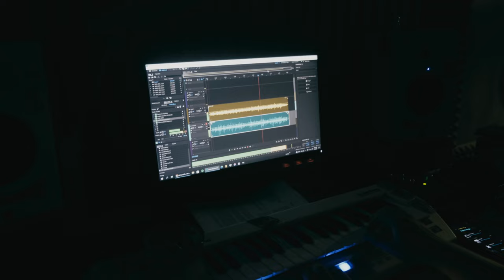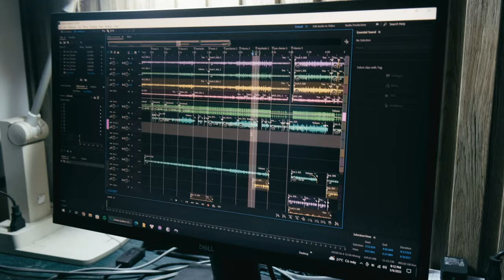Ognam X dt.frames - Xa Xôi (Official MV 4K)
MUSIC PRODUCTION
PERFORMED:  OGNAM
SONGWRITER:  NGUYỄN QUỐC HƯNG
MUSIC PRODUCER:  GNUH NEYUGN
MIXING & MASTERING:  HWNG

VIDEO PRODUCTION
CAST:   THẠCH XANH &  MEI
CREATIVE & DIRECTED:  DUC TUAN NGUYEN
DOP & EDITOR:   DUC TUAN NGUYEN
GEARS:   DUC TUAN NGUYEN, TRI DUONG

HO MY, TRI DUONG, and all the friends
who have trusted, accompanied and encouraged us in this small project
And mega thanks to KHIEM TRAN who has  contributed an amazing performance to the beat of this track! love you my man!

My music's uploaded through Distrokid so it's on all kind of popular online music streaming platform but here are the most common ones:

And this is Duc Tuan Nguyen a.k.a monsieur DT.Frames, a friend from primary school, who just made this amazing video for me from directing to shooting and editing and blah blah I don't know about video producing so I'll just shut up now. A great photographer! Highly recommend!

Lyrics:

Anh sợ hãi khi phải đối mặt
Quá khứ kết thúc đâu phải màu hồng
Anh lặng lẽ chôn sâu những nỗi niềm
Những giấc mơ của riêng anh
Em là nắng mai anh là mưa đêm
Rồi thu sang lá rụng bên thềm
Úa tàn theo những giọt cảm xúc
Tràn ly

Gió bão, đưa anh về miền xa xôi
Chạy trốn những kí ức anh và em, tay cầm tay, vai kề vai
Mưa đêm, cuốn đi những buồn đau ngày em đi
Xóa mờ những giây phút, những nụ hôn vội vã

Bao lâu nay ta vẫn miệt mài những tháng ngày dài đôi chân mệt nhoài bước
Em nay đã quên thật rồi, đã xa thật rồi, tim ta bồi hồi nhớ
Tiếng cười nói vẫn như đọng lại, những phút ta kề vai những trưa hè lộng gió
Nay tìm đâu giấc mơ ngày nào, tiếng yêu ngày nào, đôi môi, nụ cười em

Vén màn sương đêm qua từng cánh cửa
Có tiếng hát dẫn anh đi qua những khoảnh khắc
Anh lại thấy em rời xa vòng tay anh, bước nhanh về xa xôi
Câu tình duyên thật long lanh
Anh đâu hay yêu thương là mong manh
Ở nơi trần gian này vẫn còn những người mơ tìm nhau từng đêm thâu
Đường hoa còn xa mù khơi
Người ta còn vướng bận, mải rong chơi

Màn đêm, buông xuống vây quanh một mình anh, em lặng im, buông bàn tay
Quay mặt đi xa tầm tay, anh gào lên trong lặng thinh, thời gian bỗng ngừng trôi
Anh đuổi theo, nhưng hình bóng em chợt tan biến, bóng tối ôm trọn trái tim anh
Rồi tỉnh giấc anh nhận ra chỉ là mơ, ta đã lâu chẳng gặp nhau

Trong cơn mơ anh thấy em trở lại, ánh mắt tựa hạt sương mai, trong veo đầy bình yên
Nắm bàn tay, bước đi thật chậm, bước trên cánh đồng cỏ, khi hoàng hôn đang vội vàng xuống
Khi trăng treo ngang đỉnh đầu, hình bóng em bỗng mờ phai, vỡ tan thành làn khói
Rồi anh chợt thức tỉnh, chúng ta xa nhau rồi, trông mong làm gì nữa

Bao lâu nay ta ngóng chờ hoài, cứ mong một ngày mai, lại có em dựa bờ vai
Những đêm khói thuốc như màn sương , tâm tư sầu vương, ánh mắt xa xôi đợi chờ mãi
Khi bình minh về trên con hẻm nhỏ, đánh thức anh khỏi những giấc mơ hè lộng gió
Anh lại bước tiếp con đường dài, đã xa một thời, đâu ai còn đợi ai

Anh chợt mơ thấy em trở lại, bóng tối tan dần vào trong trưa hè lộng gió
Nắm bàn tay, đưa anh trở về, phút giây ta hẹn thề, bên nhau thật bình yên